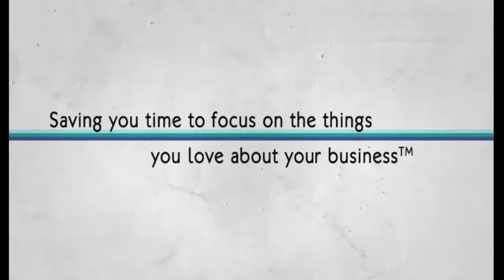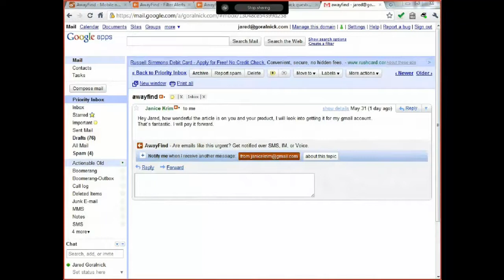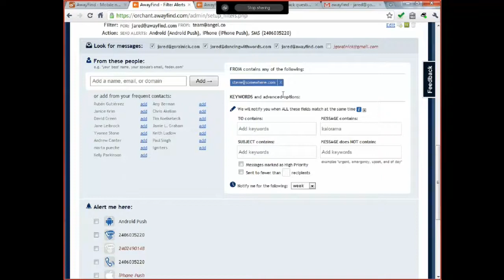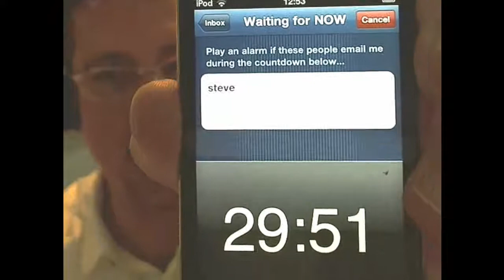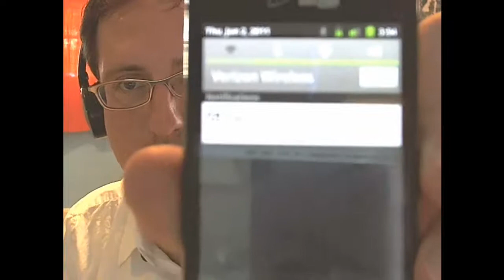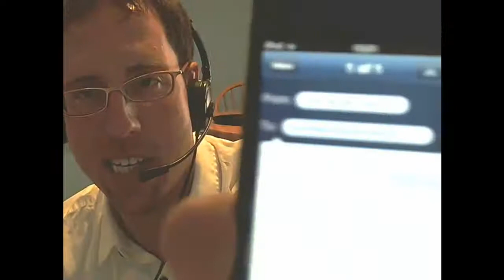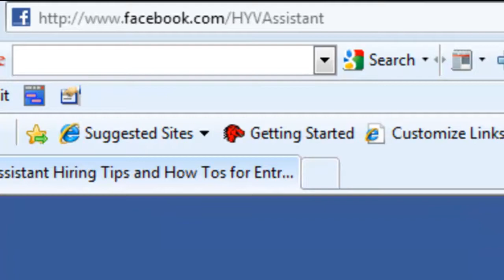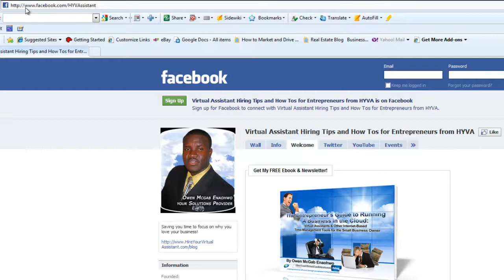How to avoid wasting time reading emails & only get notified when it really matters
| In this interview you will learn How to avoid wasting time reading emails & only get notified when it really matters by using AwayFind.